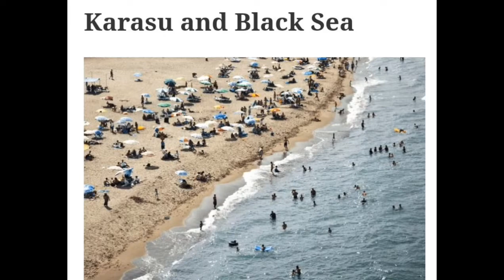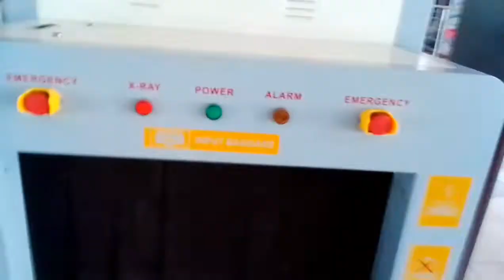Sakaraya Province Visit ( Turkey Travel Series 3 )Subscribe Channel ,Watch like,Share, comments.